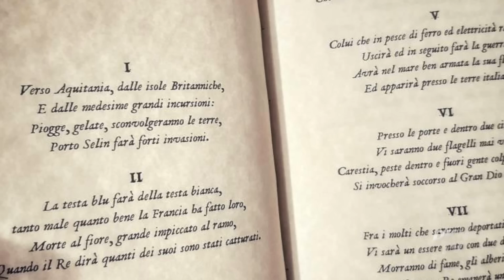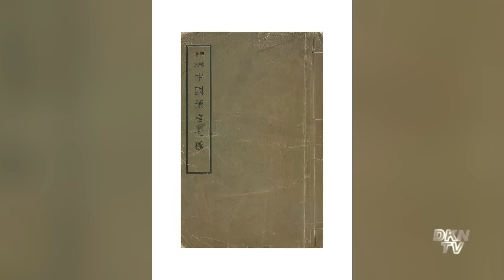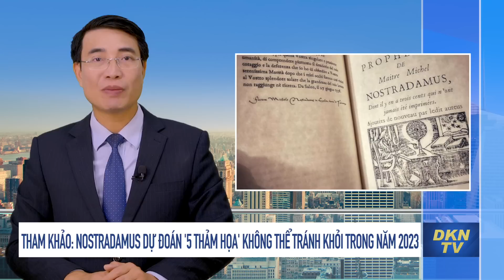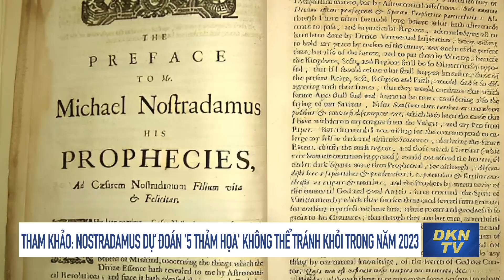Tham khảo: Nostradamus dự đoán '5 thảm họa' không thể tránh khỏi trong năm 2023